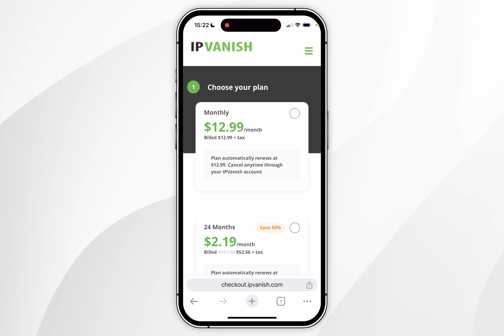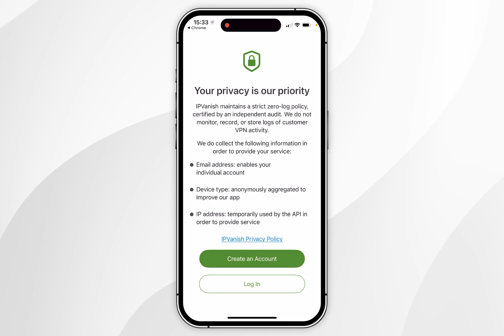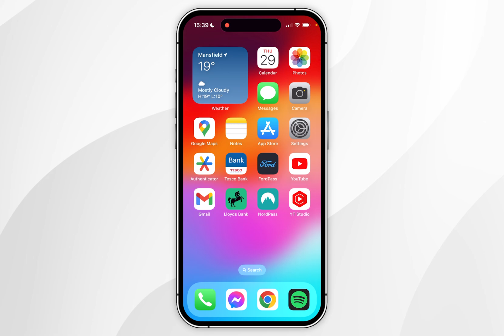How To Install IPVanish VPN On iPhone | Easy Guide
Today, you will successfully learn how to download and install IPVanish VPN on your iPhone. A VPN on your phone enhances privacy by encrypting internet traffic, protects sensitive data on public Wi-Fi, bypasses geo-restrictions for content access, prevents tracking by websites and advertisers, and safeguards against cyber threats like hackers and malware.

CHAPTERS
00:00 - Introduction
00:05 - Creating IPVanish VPN Account
00:46 - Downloading IPVanish VPN
01:24 - Setting Up IPVanish VPN
01:52 - Using IPVanish VPN
02:48 - Closure